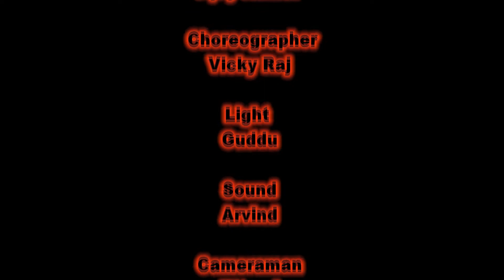Aao Pyar Kare II Official Video - Panchami Goswami || New Song || Hindi song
Song :-  Ktna Bulaya Tumhe Tum Nahi Aate
Recordist  :- Shashi
Arranger :- Vinay Gupta
Video Editor:- Jai Singh
Artist :-  Valika Dubey
Camera :-  Ritu Raj
Makeup :- Rajesh Sharma
Choreographer :- Vicky Raj
Light :- Guddu
Sound :- Arvind Kumar
Art :-  Vijay Kumar

Song :
कितना बुलाया तुम्हे तुम नहीं आते
दिल को लगाके अब हम पछताते -२
मेरे सीने मे आग लगी है ]
आस मिलन की जगी जगी है आस मिलन की जगी -२

होगा कठिन फिर देखो यार को मनाना
कसमे भी खाना होगा नखरे उठाना -२
ऐसे दिल की मेरी दिल्लगी है

मेरे बिन पड़ेगा तुमको जीवन बिताना
क्युकी अकेला होगा मेरा मर जाना -२
बस मौत ही मेरी सही है

Company/ Label :- Apex digital world